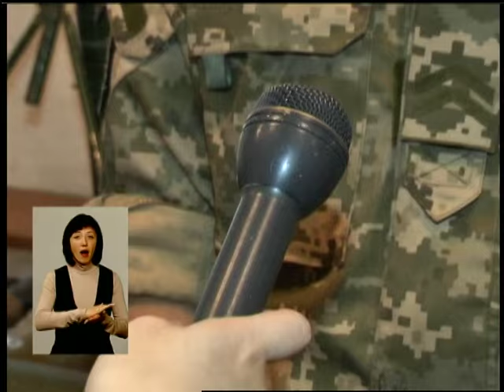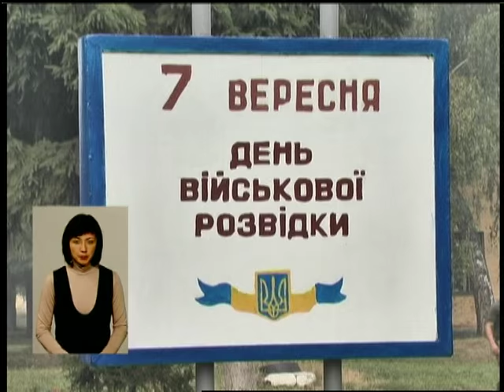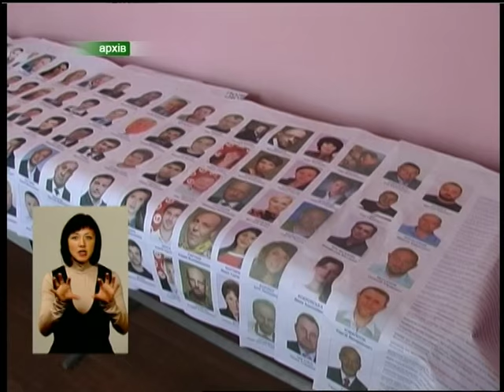Подільська панорама (ефір від 07 09 15)